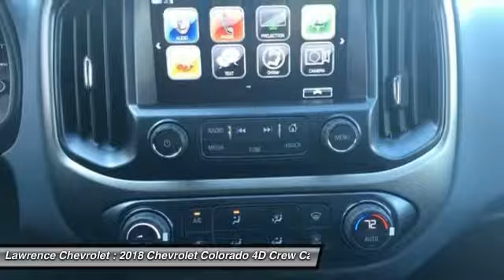2018 Chevrolet Colorado Mechanicsburg PA 180240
2018 Chevrolet Colorado Z71

Lawrence Chevrolet
6445 Carlisle Pike

Call ASAP! Don t bother looking at any other truck!   This gorgeous 2018 Chevrolet Colorado is the rare family vehicle you are searching for. Load this truck down with passengers, cargo, whatever! This truck s cavernous space will haul around everything you need.   Welcome to Lawrence Chevrolet, where we pride ourselves on our years of providing trustworthy, honest customer service. We ve been your local Mechanicsburg Chevrolet dealer since 1980, and hope to continue filling all your automotive needs for years to come. It takes a stellar customer service staff to live up to the industry s expectations for outstanding service, and we routinely succeed in pleasing our loyal customers. More reasons why there s lots to love at Lawrence!!!